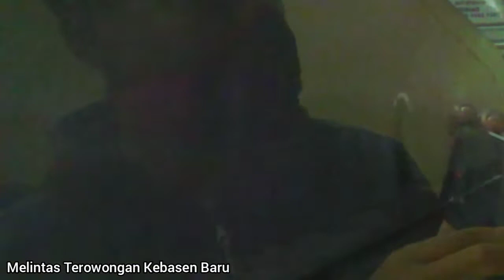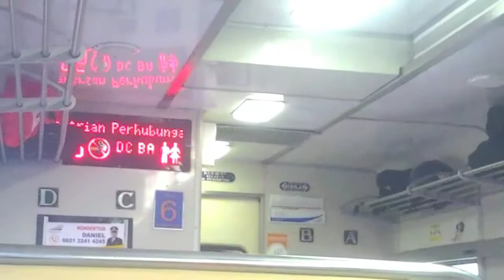TRIP NEW NORMAL - Naik Kereta Api JOGLOSEMARKERTO Dari Purwokerto Pulang Ke Gombong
Setelah saya backride dan hunting di Purwokerto,tibalah saatnya saya kembali pulang ke Gombong.Kali ini saya kembali naik kereta api Joglosemarkerto,harga tiket kereta api Joglosemarkerto kelas ekonomi dari Purwokerto ke Gombong sebesar 50K (Harga normalnya 35K).Perlu di ketahui,naik kereta api Joglosemarkerto ini tidak memakai surat keterangan Rapid Test.Hanya perlu mengenakan masker dan pakaian lengan panjang/jaket,serta suhu tubuh yang tidak boleh melampaui batas yang sudah ditetapkan.